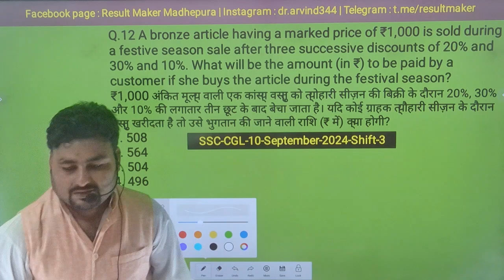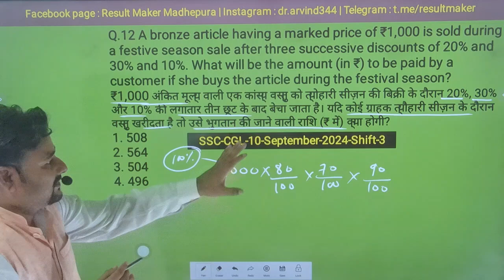Discount Maths Tricks | बट्टा Maths, SSC CGL Maths Tricks | SSC CGL Exam 2024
Hi guys.
I provide you best tricks for maths and reasoning for all competitive exams like ssc, railway, Bank, daroga, state police, bpsc teacher and others.
Thank you dear for your love and support.